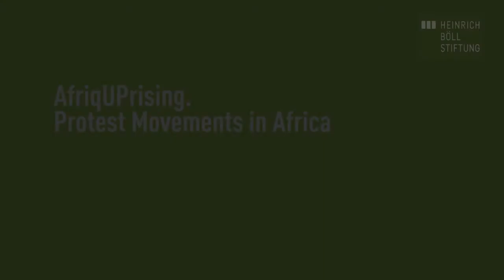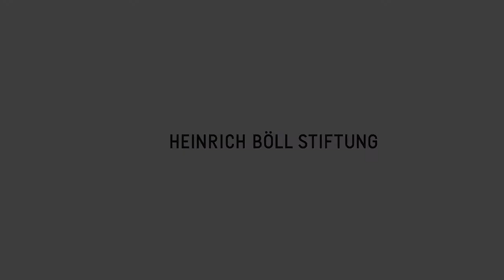AfriqUPrising! Interview mit Zacharia Mampilly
Protest- und Demokratiebewegungen in Afrika
Interview mit Zacharia Mampilly, Professor of Political Sciences, Vassar College, USA